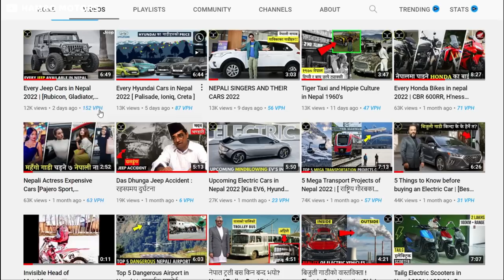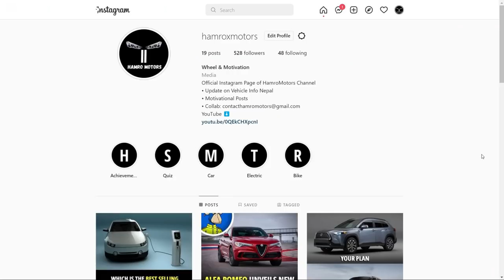गोरखकाली टाएर : Story of Nepal's 1st Tyre Company | Why was it banned?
Gorakhkali Tyre Udhyog was the prominent tyre maker in Nepal. It was popular among the heavy vehicles and was able to cover about 45% of the total market. For truck specially, it was able to cover 60% of the market. But now because of corruption and bad management, it is still closed. In this video, I have talked about history, market, problems and what could have done to protect the company. Hope you would love the information!!

Hello Contain owner And  Creators it is an Humble Request by me for you. There is never a need to strike a video down when you can get it removed within the same day and keep the channel and yourself happy!